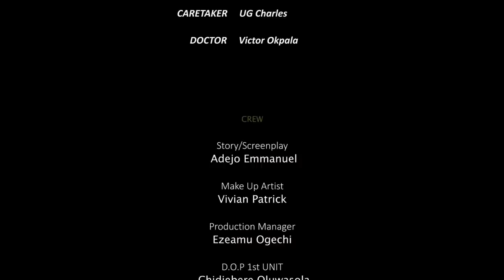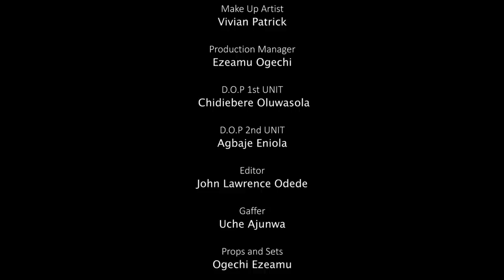THE THING ABOUT HAPPINESS (Season 1) Uche Montana, Felix Omokhodion 2023 Nigerian Nollywood Movie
Stream and Enjoy Best of Nollywood Movies with your favourite artists here on  FaithGodson TV YouTube channel.